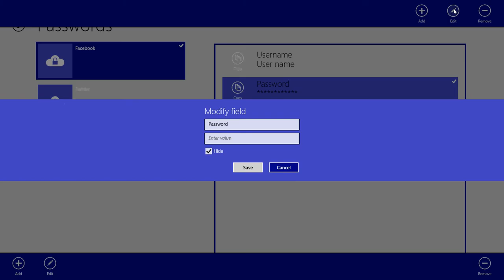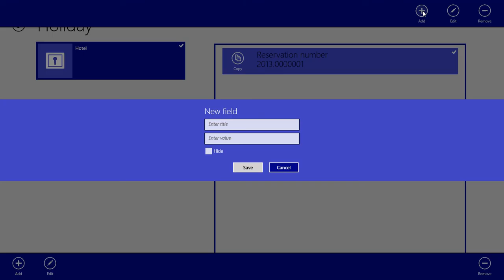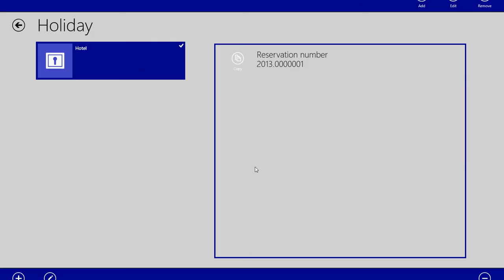Windows 8 SafeHouse app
This is a short tutorial video about how to use the Windows 8 SafeHouse app.